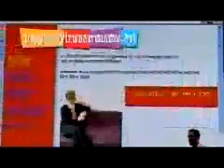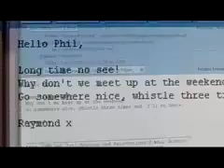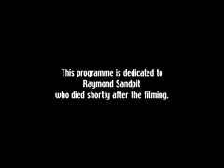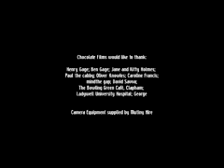THE IF REPORT